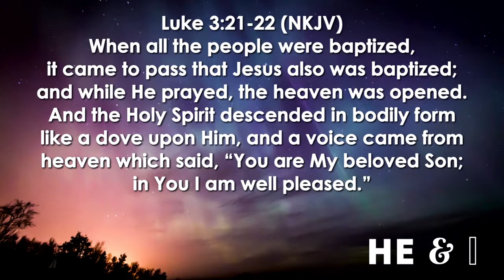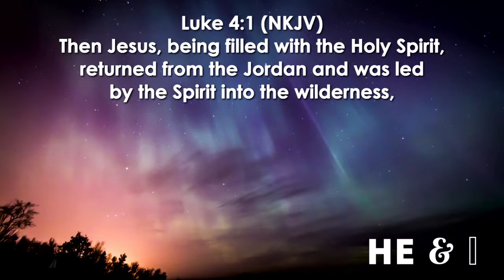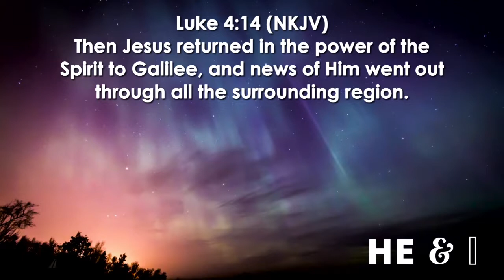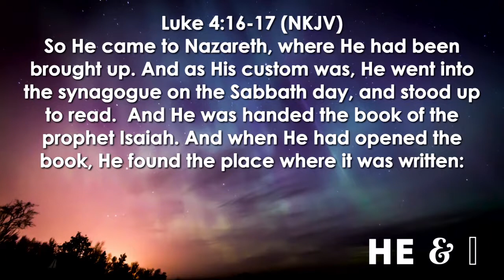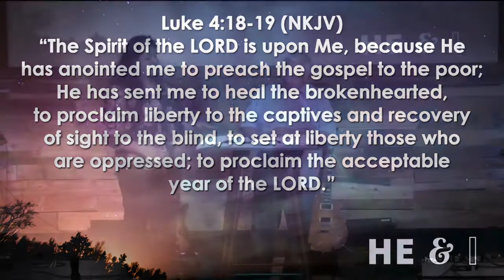He & I 06.04.17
Trusting God
Pastor Mauricio Ruiz
Elevate Church
Encouragement
Elevate Church Newhall
Hope
Wisdom
Restoration
God
Jesus
Church
Church Service
Mothers
Woman of God
Spirituality
How to Stay Positive
Kingdom
Christian
church sermon
Joyce Meyers
 Pastor Steven Furtick
Virtuous woman
Holy Spirit
Spiritual Journey
how to be happy
suicidal
overcoming obstacles
overcoming suicidal thoughts
teen suicide
teen christians
spiritual journey
spiritual walk
the rapture
understanding the bible
Bible
Wisdom
Christian
Hope
Purpose
How to find your purpose
Invasion
Invading The promises of God
Exodus
Unity,
Victory
Support your neighbor
Revival
Bethel Music
Elevation Worship
Strength
overcoming obstacles